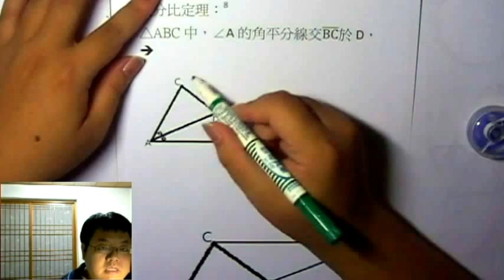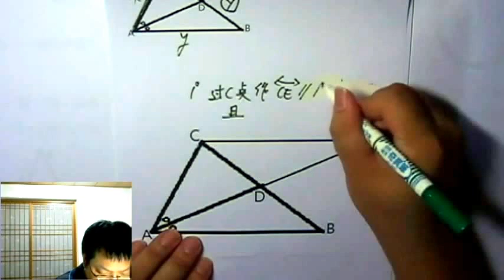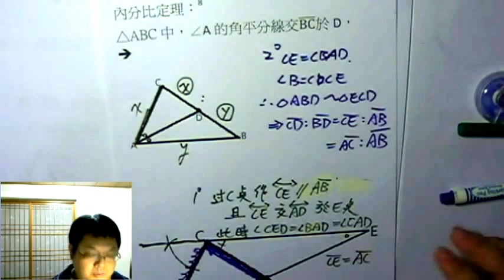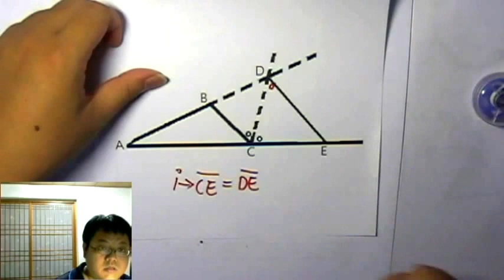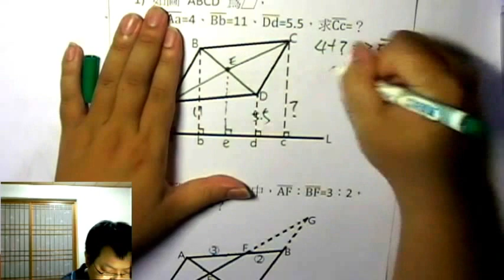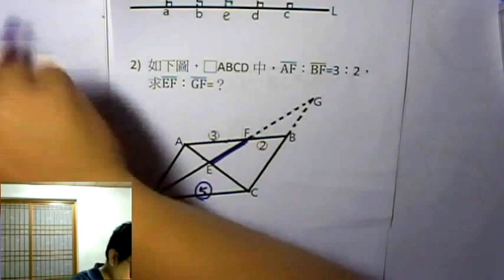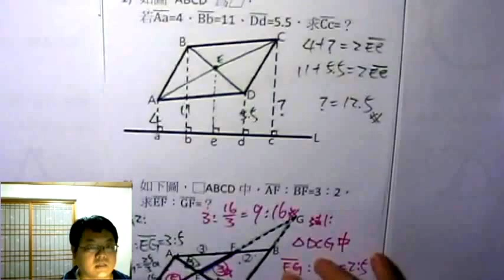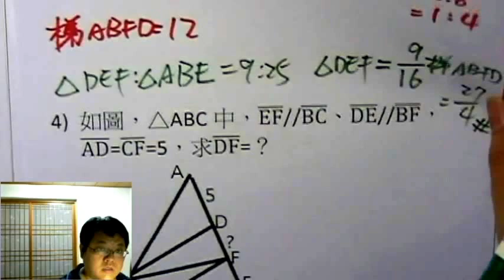【內分比定理】有熊老師陪你教數學 國三上第八集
本集：「內分比定理 之推論」、「兩次利用 相似形 求比例」
本集作業下載：